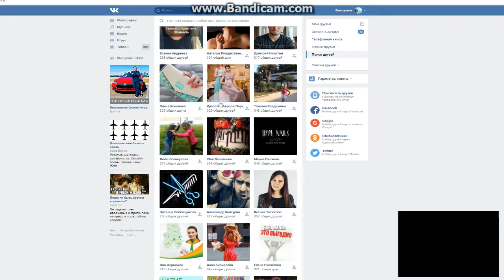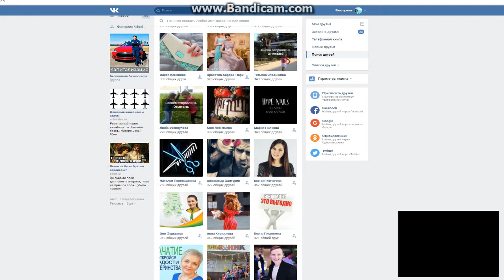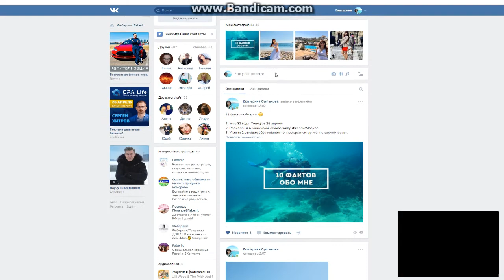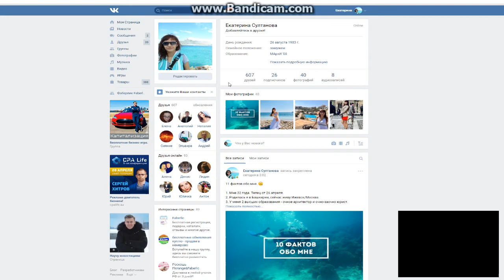Как раскрутить за 2 дня страницу ВКонтакте, много друзей без бана. 03.04.2018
Как очень быстро без бана и бесплатно раскрутить аккаунт ВКонтакте, много друзей, сами добавляются десятками и сотнями.

Подработка или бизнес без вложений и личных продаж:

►Поездки за счёт компании. Турция 5* от меня в подарок. Бали в 2018 от компании.
►Даем БЕСПЛАТНО свой магазин под ключ+рекрутинговый сайт+сайт Автособеседование +Обучение+ Инструменты продвижения
►Подарки и личный дисконт 20-35%.
►Пассивный доход, возможность путешествовать когда и сколько угодно, обеспечить своих детей.

►Возьму в свою онлайн-команду людей, желающих научиться зapaбaтывать в интернете. Ищу ответств.директоров и менеджеров интернeт-магазина.
►Выведу на доход от 30000 руб. БЕЗ ЛИЧНЫХ ПРОДАЖ И ВЛОЖЕНИЙ!
►Обучение и инструменты продвижению бесплатно. Выдам магазин под ключ и доп.сайты. Личное сопровождение.
► Товарооборот моего магазина в месяц 5 млн руб! 2 года работаю.
►Декретные от компании (мат.бонус)
►Компания открыла свои заводы обуви и одежды. Поэтому каталогами не работаем, только магазином.
►Дoxoд офиц.на счет в банке, путешествия по миру за счет компании, СТАЖ.
►Суть. Крупная Российская компания Фаберлик запустила онлайн-направление по развитию сети интернет-Магазинов по России и 42 странам, ассортимент 10000 наименований.
🏡Ассортимент:
🍀бытовая химия 0+ :все для стирки и уборки,
👨‍👩‍👧‍👦👔👗детская 0+ и взрослая 99+ ОДЕЖДА (муж и жен),
👙нижнее белье,
👟ОБУВЬ,
👨‍🌾витамины,
🛒средства личной гигиены,
🛍👜сумки,
🏝чаи, питание для похудения.
😱Спрос огромный. Качественнее и дешевле, чем в розничных магазинах. В кризис актуально.

►Ваши обязанности. Размещение рекламы онлайн по инструкции 2-мя методами из 20-ти на выбор.
►Компания берет на себя доставку, хранение, бухгалтерию, обновление магазинов.

Старший закрепленный директор Фаберлик Силиванец Екатерина

►Подробнее пишите в ВКонтакте по ссылке или